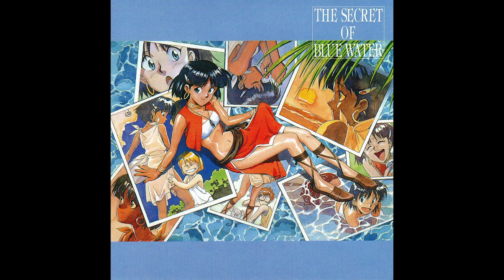A-40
Japan Release of "Nadia: The Secret of Blue Water: Soundtrack Twin Best Vol. 1".

Arrangement:
Shirō Sagisu

Composition:
Shirō Sagisu